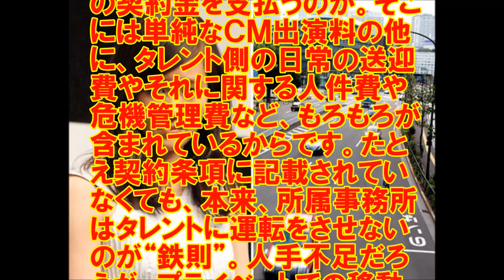元AKB48前田敦子 CM出演中に事故 トヨタの顔に泥を塗る大失態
ＣＭ出演中に事故 トヨタの顔に泥を塗った前田敦子の大失態

「今回の接触事故は意識の低さが招いたこと。謝って済む話ではありません」

　こう厳しい口調で語るのは、芸能評論家の肥留間正明氏だ。元ＡＫＢ４８で女優の前田敦子（２４）が乗用車を運転中にタクシーと接触事故を起こしていたことが昨２０日、発覚した。

　事故が起こったのは１９日午後５時過ぎ、３連休のド真ん中であった。前田は東京都千代田区霞が関の外堀通りを自家用車で走行中に、その左側を並走していたタクシーと接触。現場は片側３車線から４車線に変わるところで、前田のクルマの左前部とタクシーの右後部にそれぞれ接触した跡があり、どちらかが車線変更した際に接触したものとみられている。前田、タクシーの運転手と乗客３人にケガはなかったというが、後方車両の前田が適切な車間距離を取っていなかったことは明らかだろう。

　フジテレビが昼前のニュースで第一報を報じて発覚した今回の事故。昼のワイドショーでは各局が大々的に取り上げる事態となり、ネット上ではヒロイン役で出演している「ど根性ガエル」（日本テレビ系）で、軽トラックのハンドルを握る前田のシーンを持ち出すなど“お祭り騒ぎ”に発展。しかも、マエアツの場合はトヨタ自動車のＣＭキャラクターに出演中。１２年１月から「ドラえもん」を実写化したトヨタの企業ＣＭシリーズにジャイ子役として起用されているのだから大変だ。

前出の肥留間氏が言う。

「自動車メーカーの顔を担うタレントが事故を起こすのは言語道断。なぜスポンサーはタレントに数千万円もの多額の契約金を支払うのか。そこには単純なＣＭ出演料の他に、タレント側の日常の送迎費やそれに関する人件費や危機管理費など、もろもろが含まれているからです。たとえ契約条項に記載されていなくても、本来、所属事務所はタレントに運転をさせないのが“鉄則”。人手不足だろうが、プライベートでの移動だろうが、いずれも言い訳にはなりません」

　１２年１０月にテレビ番組の企画で普通自動車免許を取得していた前田は、「関係する皆様にご迷惑及び、ご心配をおかけしてしまったことを深くおわび申し上げます。お騒がせして申し訳ありません」などとコメントを発表。

　運転していた車種は明らかにされていないが、いつの間にかＣＭからジャイ子が消えていたら世界のトヨタを怒らせたということだろう。